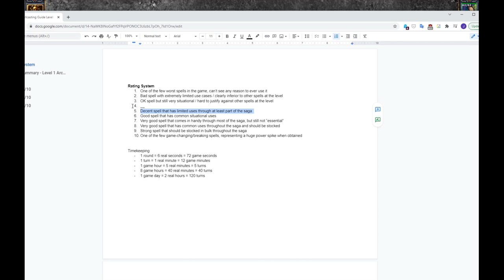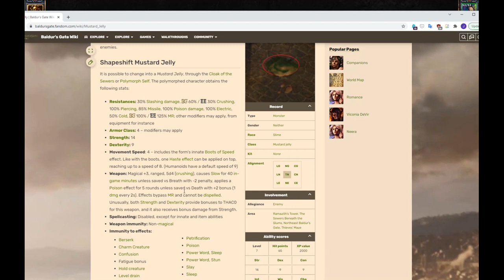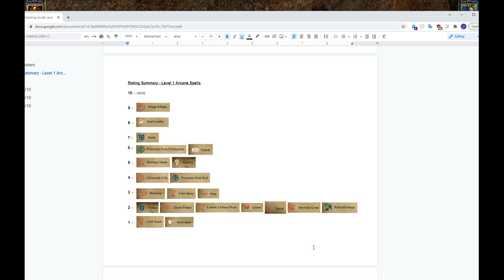Baldur's Gate Level 1 Arcane / Mage Magic Spell Guide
Trying my hand at an arcane magic spell guide for the classic PC game, Baldur's Gate.

This video covers Level 1 mage spells.

This series will take an analytical / rule / power game oriented approach to discussing the strengths and weaknesses, and use cases, for each spell in Baldur's Gate, BG2:SOA, and TOB. The spells are assessed across the entire saga and mainly using the unmodded Enhanced Edition releases (so no SCS, although I do touch on SCS frequently)

0:00 - Intro
5:20 - Armor
12:22 - Blindness
19:58 - Burning Hands
28:00 - Charm Person
33:28 - Chill Touch
38:57 - Chromatic Orb
44:33 - Color Spray
55:27 - Find Familiar
1:18:40 - Friends
1:22:56 - Grease
1:26:43 - Identify
1:28:56 - Infravision
1:30:21 - Larloch's Minor Drain
1:33:10 - Magic Missile
1:37:25 - Protection from Evil
1:40:30 - Protection from Petrification
1:48:05 - Reflected Image
1:50:31 - Shield
1:54:42 - Shocking Grasp
1:56:58 - Sleep
1:59:34 - Spook
2:02:37 - Conclusion and overview of spell ratings for entire level